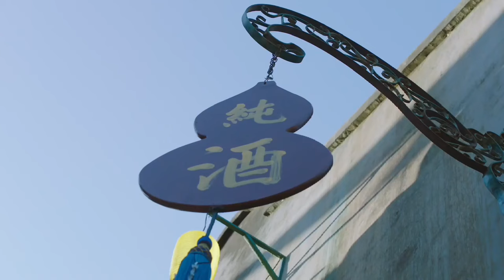Xiao Zhan ordered his men to kick Zhao Lusi's ass, and she fell to the ground🤣ChineseDramaEngsub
💕【Drama Name】Oh! My Emperor
💕【Starring】Xiao Zhan, Zhao Lusi, Wu Jiacheng

🔸General's Lady(Wu Xize, TangMin)丨将军家的小娘子 🔸Truth Or Dare(Huang Junjie, Li Gengxi) | 花好月又圆 ： 🔸Please Feel at Ease Mr. Ling ZhaoLusi, Liu Te) 丨一不小心捡到爱： 🔸My girl (Zhao Yiqin,Li Jaiqi, Fan Zhixin) 丨 99分女朋友：